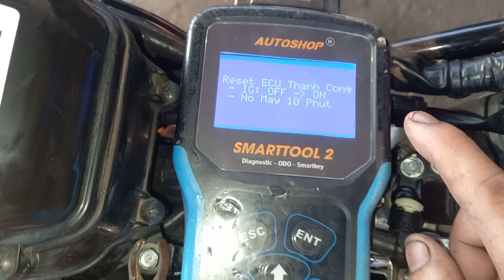CÁCH THAI GIÂY GA VÀ RẢ ÁO SONIT